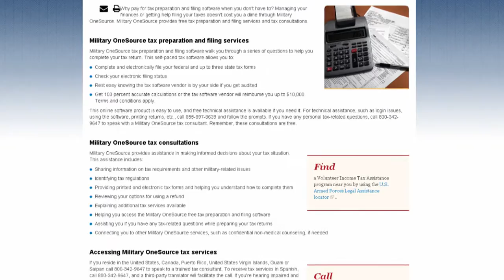Tax Season Approaching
Informing Sailors of the upcomming tax
season and what they can do to be prepared.